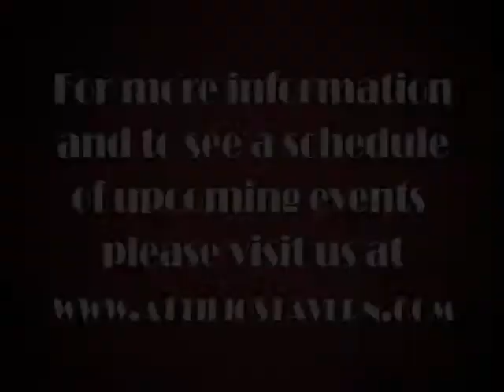Attilio's Entertainment Spotlight - Steppin' Out